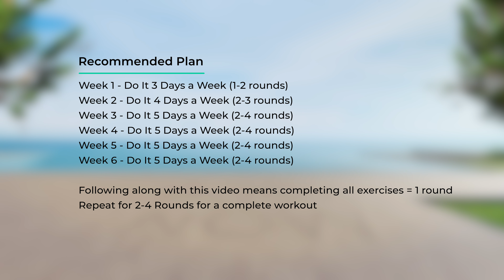How To Get A Hourglass Figure In 14 Days? Just Do This Workout!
Revitalize your well-being! 🌟 Explore our website for personalized workouts, nutrition tips, and invigorating exercises. Start your journey to a healthier you now! - - - - - - - - - - - - - - - - - - - 👉 Follow along 👉 How To Get A Hourglass Figure In 14 Days? Just Do This Workout!
The video is about: hourglass figure workout no equipment, small waist workout, smaller waist exercises

⚠️ Go to Amazon to buy these Best Sellers 👇
✅ Recommended Plan
🟡  Duration: 8 minutes
💪  Exercises quantity: 8
🔶  Format: 1 exercise = 1 minute = 45 seconds work + 15 seconds rest
🧘  Equipment: your body
⏳ Timecodes
00:00 - How To Get A Hourglass Figure In 14 Days (Just Do This Workout)
00:16 - 1. Lotus Dynamic Side Bend
01:17 - 2. Lying Cross Ankle Tap
02:17 - 3. Lying Leg Raise to Side
03:17 - 4. Twist Chop
04:17 - 5. Lying Side Reverse Crunch
05:17 - 6. Side Bridge L
06:17 - 7. Side Bridge R
07:17 - 8. Twisting Crunch
08:01 - Recommended plan